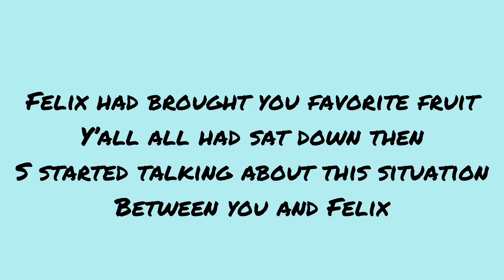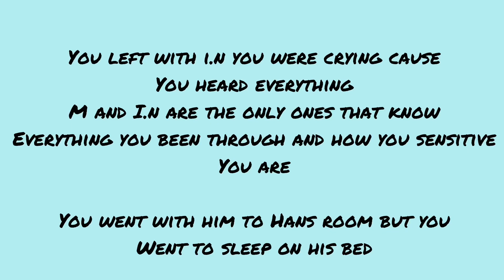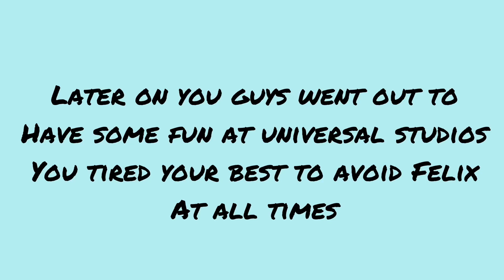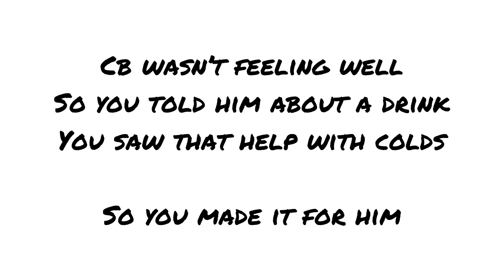STRAYKIDS 9th member imagine | [ s1,eps10 ]